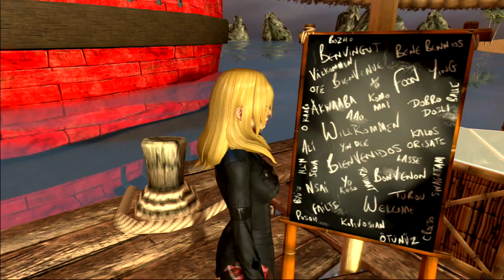Pirate Galleon Apartment - Playstation Home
Pirate Galleon Apartment by nDreams on Playstation Home.  There are quite a few videos of this personal space already, so I decided to add some different audio to mine.

Filmed February 2015.  Outfit worn is Gothic Skull Design Shirt With Arm Warmers (Konami), Gothic Plaid Pants (Konami), J-Metal black buckle boots (Lockwood).  Seductive Witch hairstyle (Granzella).

This video is made available for the enjoyment and entertainment of primarily Playstation Home fans.  Comments are disabled but I can be contacted via Facebook or Playstation Network.

My videos were made in the final months of Playstation Home and I made them for me.  Later I decided to share them.  My videos are often quite slow and lengthy and this is because I wanted to try to capture the feel of each space and as much detail as possible.  In many videos I have taken photos and I realise this disrupts the flow of the video but time was running short and I had many videos to make, so I often had to combine filming and photography in each space.  I have edited some videos to remove some of this photo-taking but not if it will affect the flow of the video too much.